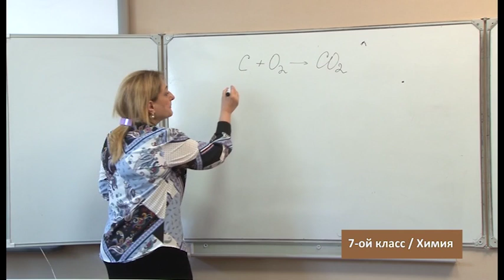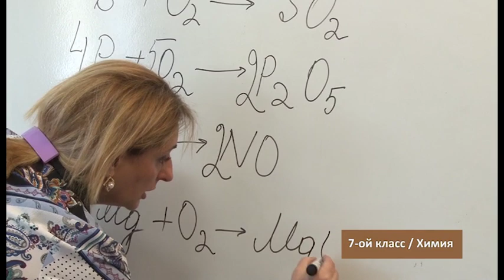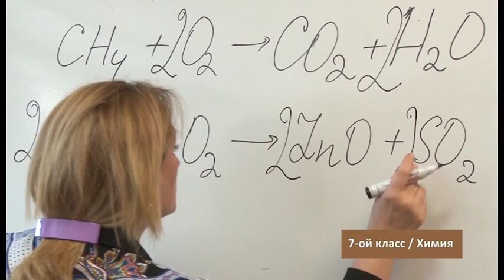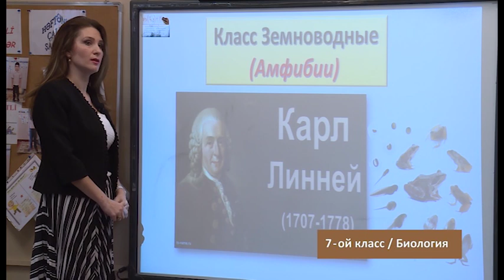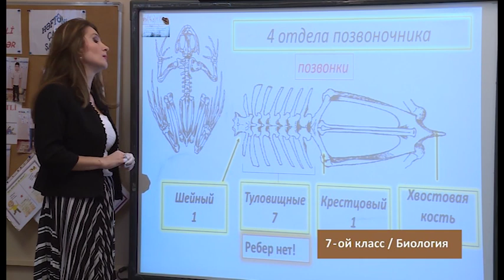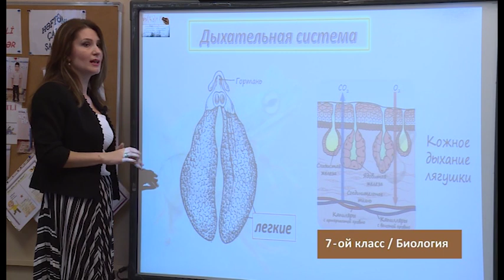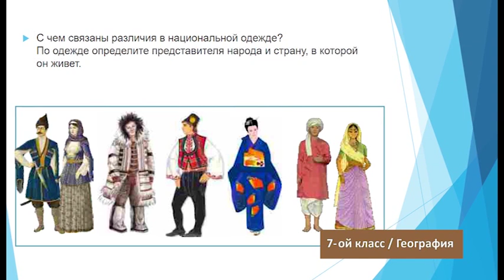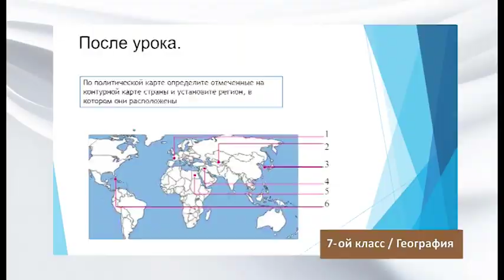“Dərs vaxtı”: 7-ci sinif dərsləri ( rus bölməsi)(09.04.2020)